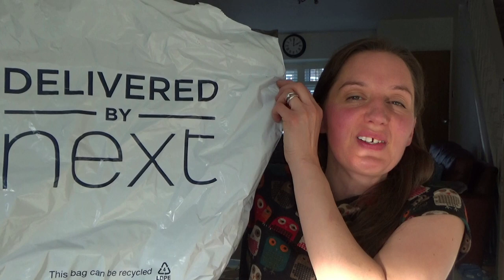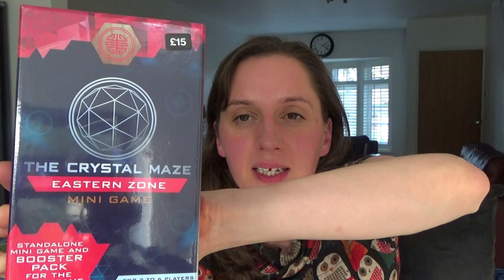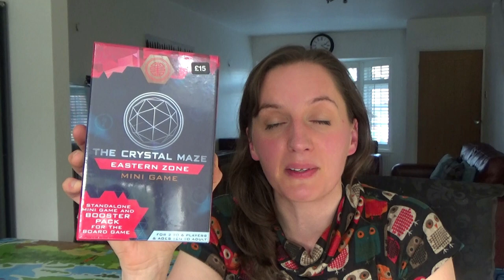My £250 Next Haul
My £250 Next Haul In this video I share with you all the lovely new clothes I brought from Next the high street store and a few Chirstmas pressie's too. See you all soon.